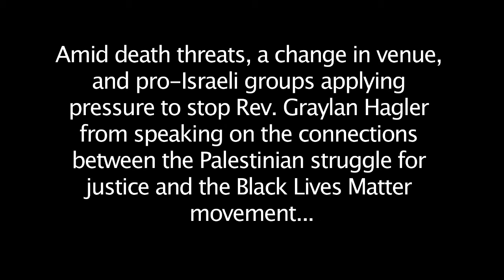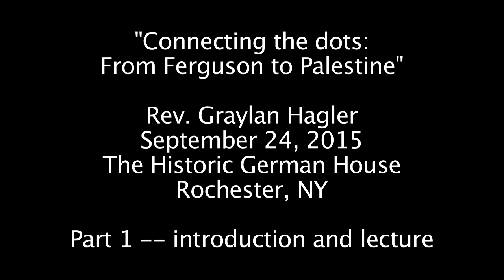From Ferguson to Palestine to Rochester: the truth perseveres! Rev. Hagler speaks! (p.1)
Amid death threats, a change in venue, and pro-Israeli groups applying pressure to stop Rev. Graylan Hagler from speaking on the connections between the Palestinian struggle for justice and the Black Lives Matter movement, Christians Witnessing for Palestine and the local chapter of the Jewish Voice for Peace were able to secure a new speaking venue at the Historic German House in Rochester, NY.

Rev. Hagler spoke to a rapt audience of 150+ people who listened to him drop truth and justice as he made the connection between the oppression of the Palestinians by the Israeli state and the oppression of black and brown people in Amerikkka by the police.

Part 1 includes the introduction and Rev. Hagler's talk. It was filmed on September 24, 2015, at The Historic German House in Rochester, NY.